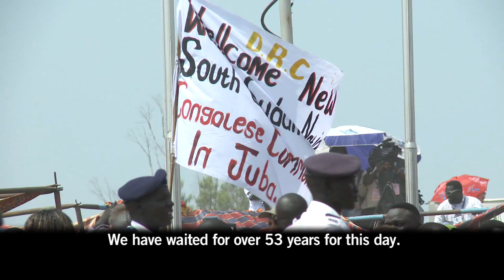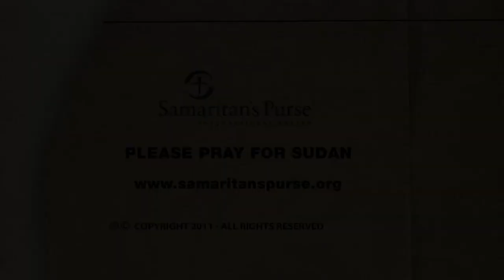Samaritan's Purse - South Sudan - Birth of a New Nation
July 9, 2011 marks the birth of a new nation in Sudan